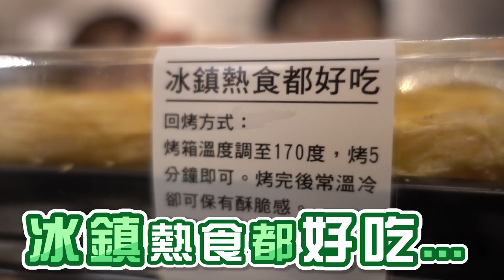【DinTer】歐洲超市v.s台灣超商的甜點大對決！(feat.瑀熙)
上一趟的歐洲行在超商遇見了物美價廉的「Gu巧克力」
因為實在太好吃了所以帶了十幾盒回台灣想分享給我的好朋友們
但是在分出去給之前它們全都進了我的胃裡.

在最後一盒失守前台灣的各大便利店及超商派出了網路評價極高的甜點來跟這個「Gu巧克力」決鬥

究竟決鬥的結果如何？讓我們看下去！